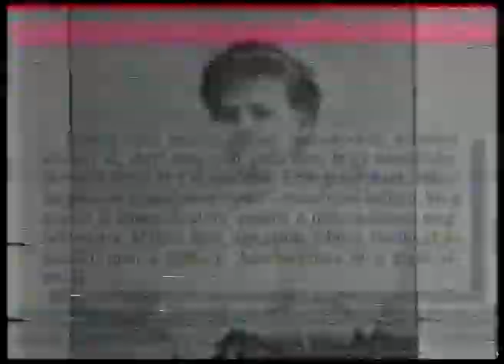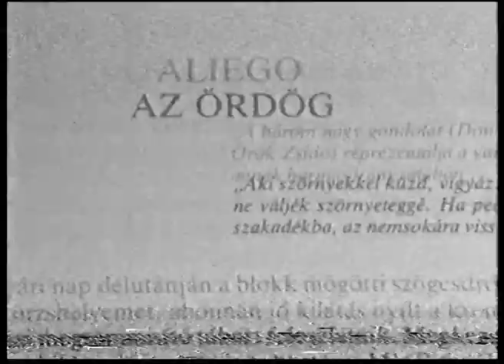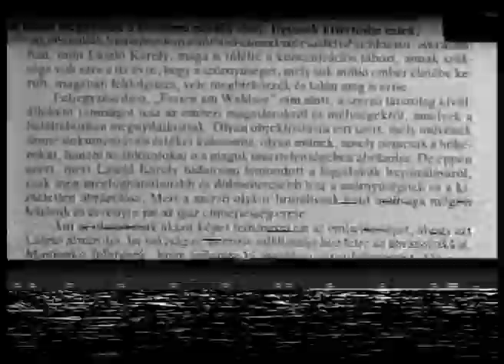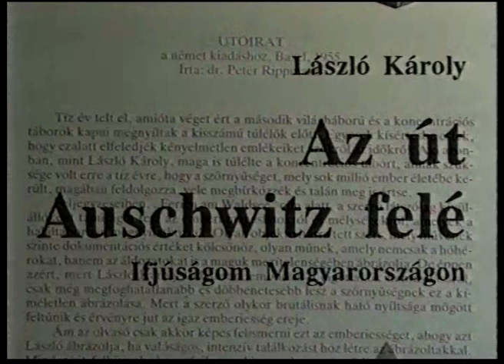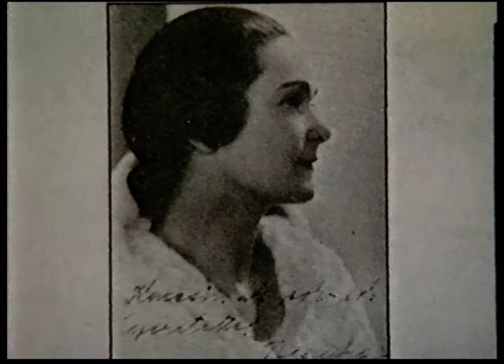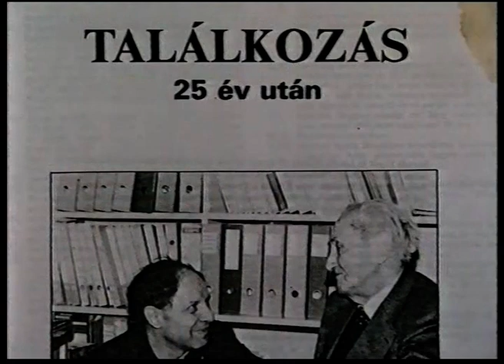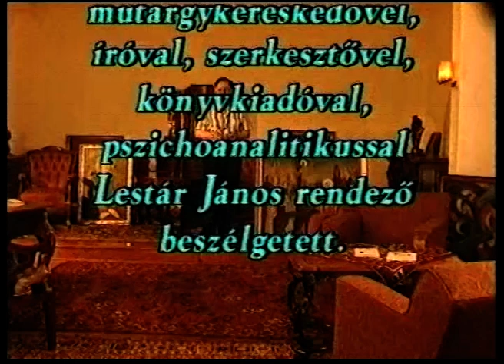Kötéltáncos vagyok... | Találkozás László Károllyal, 1994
magyar ismeretterjesztő film, 25 perc, Duna Tv, 1994.

László Károly műgyűjtővel, mecénással, publicistával, műtárgykereskedővel, íróval, szerkesztővel, könyvkiadóval, pszichoanalitikussal Lestár János rendező beszélget.

Stáblista:

Alkotók
SZEREPLŐ:
László Károly

RENDEZŐ:
Lestár János